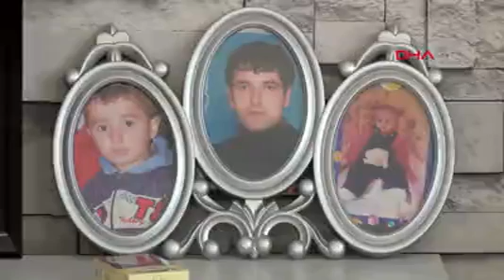Gülerek girdiği doğumhaneden cenazesi çıktı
ANTALYA'da, üçüncü çocuğuna hamile olan Şehriban Hayda'nın (33), büyük bir sevinçle girdiği doğumhaneden cenazesi çıktı. Kan kaybına bağlı kalp krizinden öldüğü açıklanan Şehriban Hayda'nın dünyaya getirdiği erkek bebeğe, çok sevdiği dizi karakteri 'Ertuğrul'un adı verildi

 Kepez ilçesinde yaşayan Mustafa-Şehriban Hayda çiftinin üçüncü çocukları için bekledikleri heyecan, acıya dönüştü. Seramik ustası Mustafa Hayda (36), 23 Temmuz'da öğle saatlerinde eşinden gelen telefonla evine koştu. 9 aylık hamile eşinin doğum sancılarının başladığını gören Hayda, eşi ile Kepez Devlet Hastanesi'nin yolunu tuttu. Üçüncü erkek çocuklarını kucaklarına almayı bekleyen çift, hastanenin ikinci katına asansörle çıkmak istedi, ancak asansör bozulunca çift yürüyerek doğumhaneye girdi. Hayda çiftinin asansörde başlayan şansızlığı doğumhanede de devam etti. Sağlıklı bir erkek çocuk dünyaya getiren Şehriban Hayda, bebeğini kucağına alamadan yaşamını yitirdi. Hayda'nın cenazesi, Antalya Adli Tıp Kurumu'ndaki işlemlerinin ardından Kurşunlu Mezarlığı'nda toprağa verildi.

GÜLEREK DOĞUMA GİRDİ

İki erkek çocuğunun daha olduğunu belirten Mustafa Hayda, eşinin gülerek ve heyecanla saat 14.00 sıralarında doğumhaneye girdiğini söyledi. Saat 19.30'da doğumun gerçekleştiğini ve eşinin sağlıklı bir erkek bebek dünyaya getirdiğini haberini aldığını dile getiren Hayda, sevincini yakınlarına mesaj çekerek paylaştığını anlattı. Ancak eşinden bir süre daha haber alamadığını belirten Hayda, "Endişelenmeye başladım. Sonra ölüm haberi geldi. Doktorların söylediğine göre, doğum olduktan sonra hızla kan kaybı olmuş. Kanama bir türlü durmayınca da eşim kalp krizi geçirerek hayatını kaybetmiş" dedi.

SUÇ DUYURUSUNDA BULUNDU

Ölüm haberine inanmak istemediğini vurgulayan Mustafa Hayda, “Güle oynaya doğumhaneye gönderdik. Başka hastanede doğum yapmasını istememe rağmen ısrarla burayı istedi. Ben düzenli olarak Kızılay'a kan bağışında bulunurken, eşim kan kaybından yaşamını yitirdi. Savcılığa ihmal olduğuna yönelik suç duyurusunda bulundum. Otopsi raporunu bekliyoruz. Eğer eşimi sezaryen doğuma almış olsalardı, bence sonuç böyle olmazdı. Hatta doğumdan bir hafta önce doktor doğumun sezaryenle olacağını söylemişti. Ama doğum yapacağı gün normal doğuma karar vermişler" diye konuştu. Mustafa Hayda, yeni doğan bebeklerine eşinin izlediği bir dizi film nedeniyle 'Ertuğrul' ismini vermek istediğini, kendisinin de eşinin bu arzusunu yerine getirdiğini kaydetti. Annesiz kalan minik Ertuğrul'a, Mustafa Hayda'nın annesi bakıyor. (DHA)